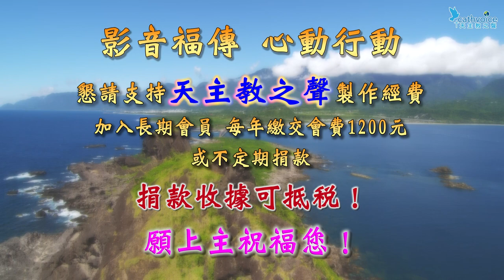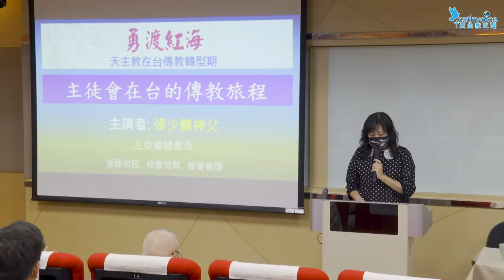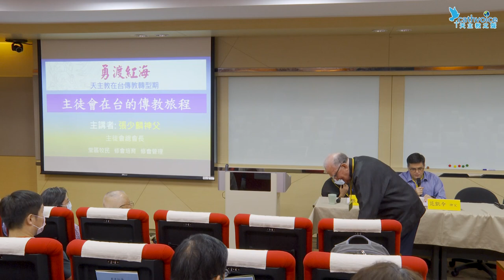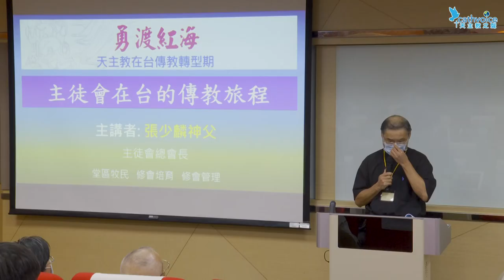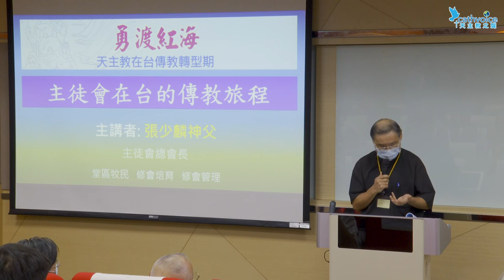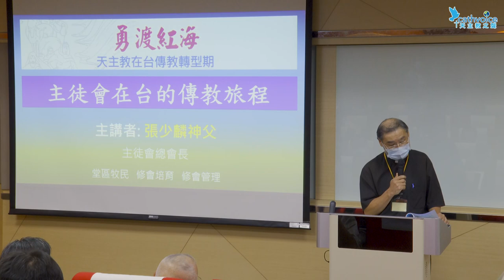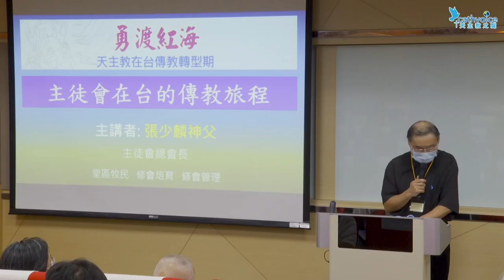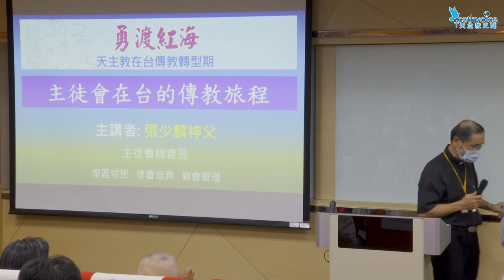勇渡紅海 ~~ 天主教在台傳教轉型期 2022座談會 3 (共九講)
勇渡紅海 ~~ 天主教在台傳教轉型期 2022座談會

主題三：主徒會在台的傳教旅程
主　講：張少麟 神父 ( 主徒會總會長 )
日　期：2022年11月19日
地　點：輔仁大學倬章樓四樓聖保祿廳
長　度：23分08秒

此座談會由「輔仁大學天主教學術研究院」與「中華南懷仁文化交流協會」共同主辦，期望可以讓時光倒流，重溫 1949 年期間，天主教會一些團體從大陸匆忙地抵達台灣，就如同穿越紅海史詩旅途上的故事。我們深知在此路程中，教會與當地社會不斷進行對話和互動，並藉由福音的宣講，緩慢且穩定地適應一個文化與生活型態不同且陌生的新環境。
座談會將首先關注聖母聖心會（CICM）在台灣的福傳歷史，進而以一些教會團體的經驗為例子（聖母聖心傳教修女會 ICM 、主徒會 CDD、耶穌會 SJ、聖言會 SVD、地方教區國籍神父、耶穌孝女會 FI），說明各團體從最初在大陸傳教而後延續於台灣傳教的「轉移過程」。

主辦：輔仁大學天主教學術研究院
　　　中華南懷仁文化交流協會
協辦：天主教男女修會會長聯合會
錄影：天主教之聲
後製：光啟社